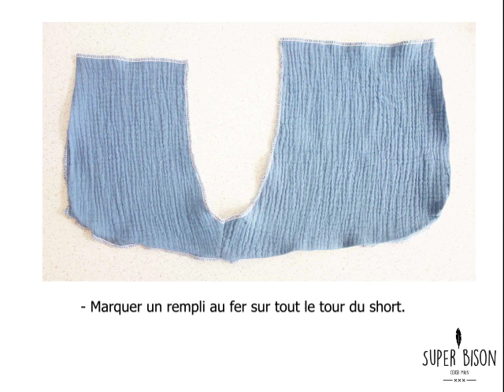1:4 L'entrejambe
Le short Elisa est un short pour les filles de 2 à 12 ans, il a son pendant en version femme le short Jacky. Il se coud en 1 h maxi et ne nécessite qu'un tout petit coupon de tissu !
Première étape du montage : assembler les entrejambes.